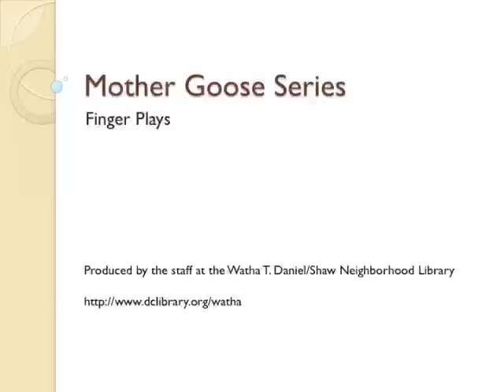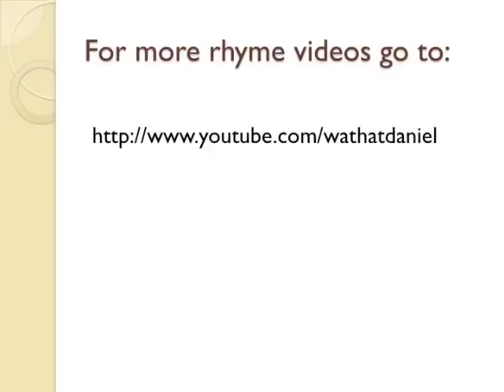Mother Goose Fingerplays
This is part of a series of videos to help parents and caregivers in learning common nursery rhymes and songs for children.  This video covers rhymes that use your fingers to tell the story.